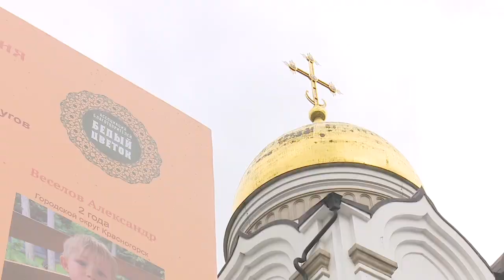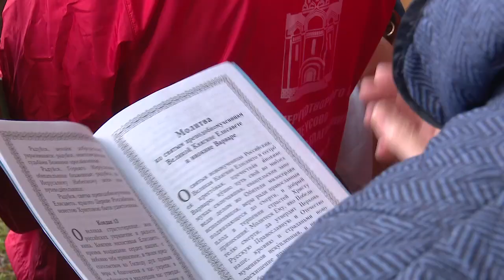10-ый Елисаветинский крестный ход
По благословению епископа Одинцовского и Красногорского Фомы состоялся 10-ый Елисаветинский крестный ход. Он собрал более полутора тысяч верующих.